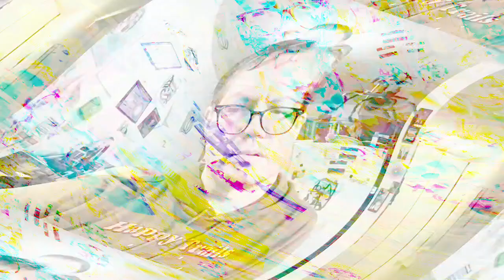[EPILEPSY WARNING] Movie 23 03 31 04h35m37s *Photosensitivity Warning*